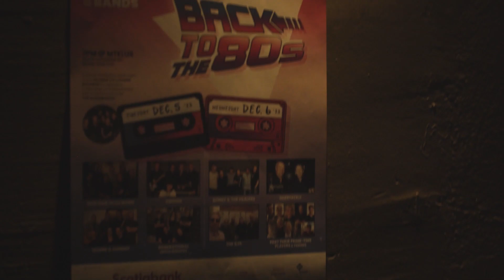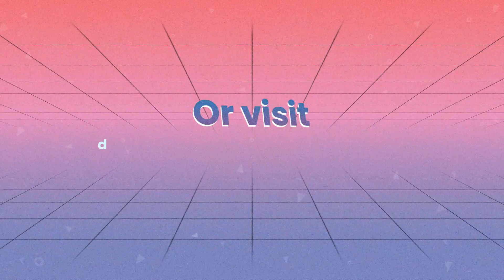botb 2023 v3 Original